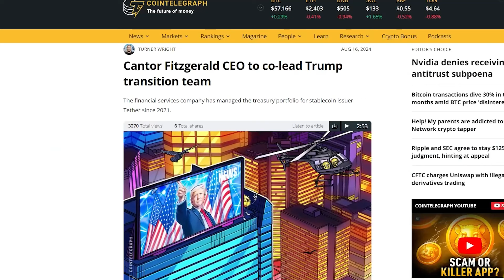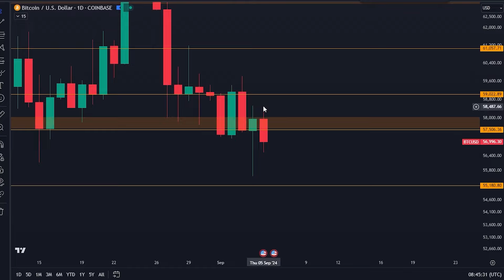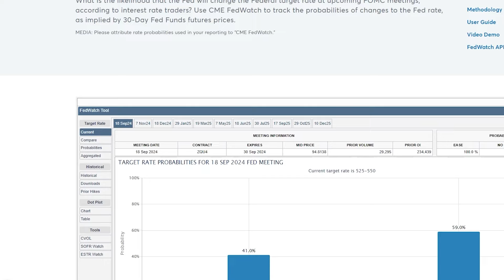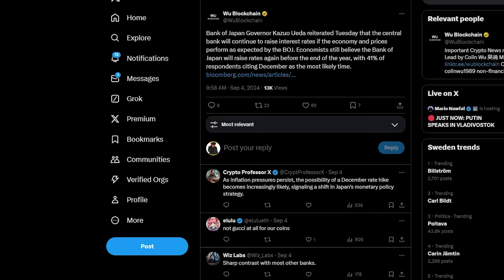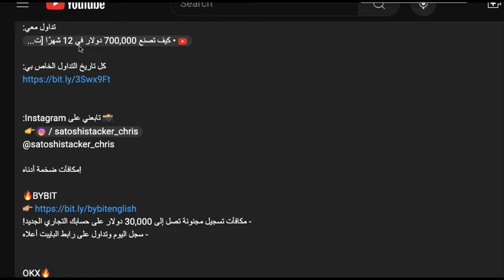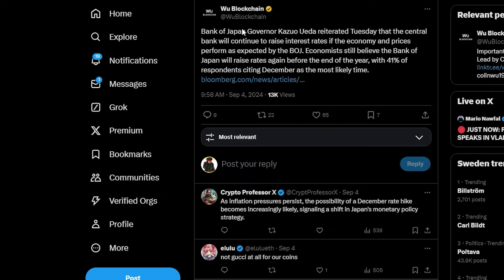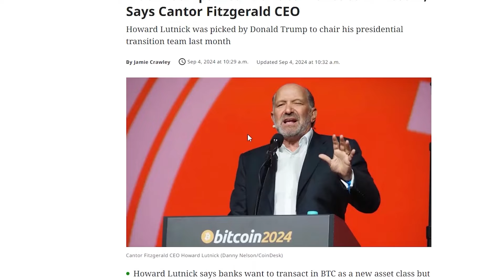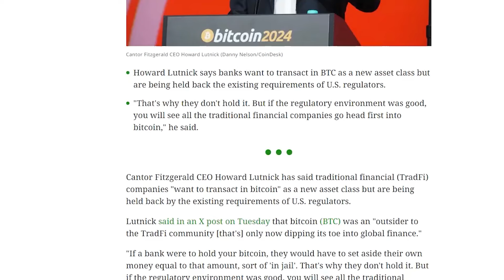واو... هذا ضخم جدًا للبيتكوين ولكن لا أحد يدرك ذلك!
تداول مجاني بقيمة 300 دولار من الرابط أعلاه!
- قم بالتسجيل باستخدام الرابط أعلاه وإيداع 100 دولار
-لا يوجد اعرف عميلك!

Bitget (عدد قليل من المقاعد متبقية)

⛓ 🔗 روابط مفيدة 🔗 ⛓